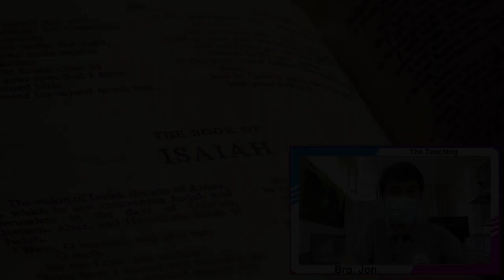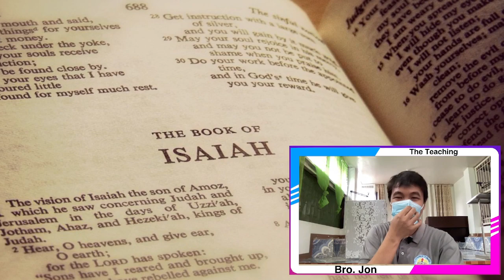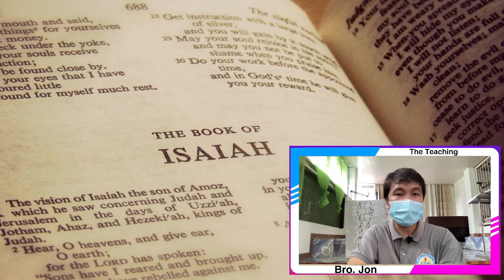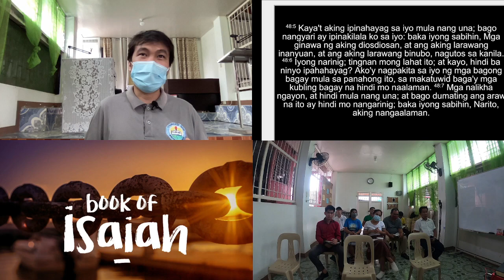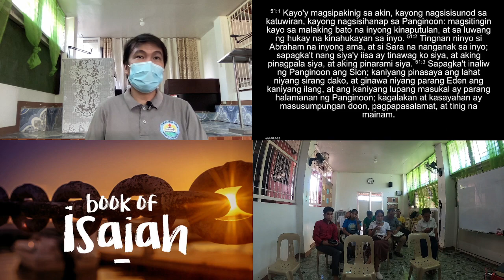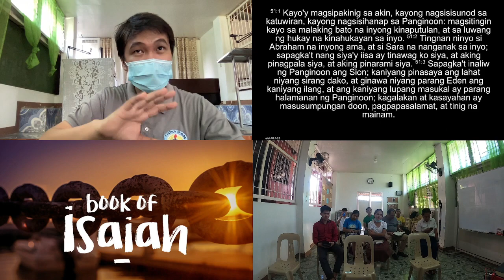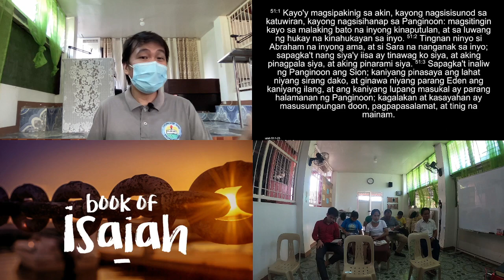The Book of Isaiah Chapters 48 to 53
The Teaching
Church of God Springville
Speaker: Bro. Jon Tibayan